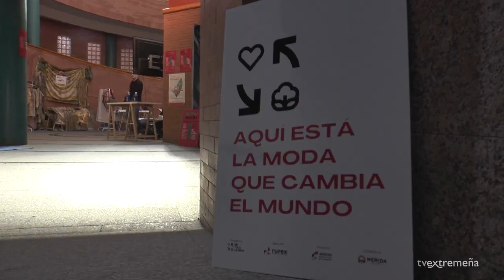TVEX 23-11-22 III JORNADA DE LA MODA SOSTENIBLE EXTREMADURA EN MÉRIDA